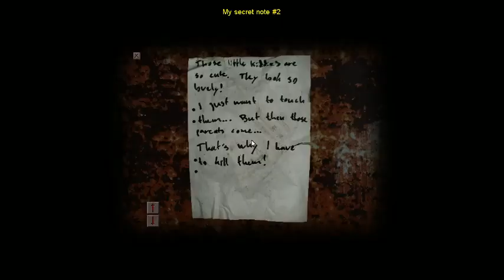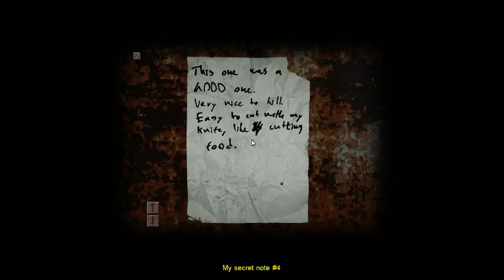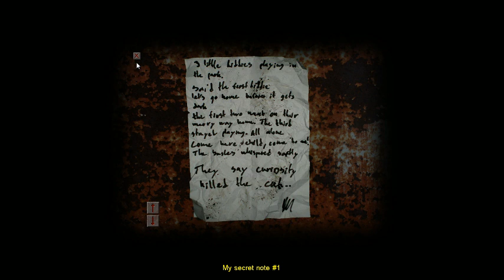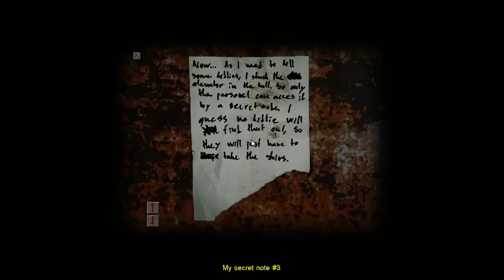Lass plays Cry of Fear! -Part 2- SCARED QUITTING!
Lass plays Cry of Fear for the first time. I am such a wimp when it comes to scary games